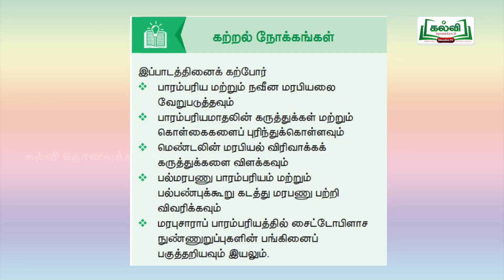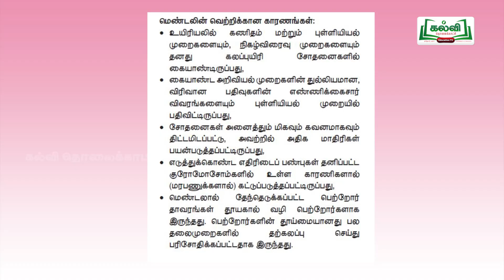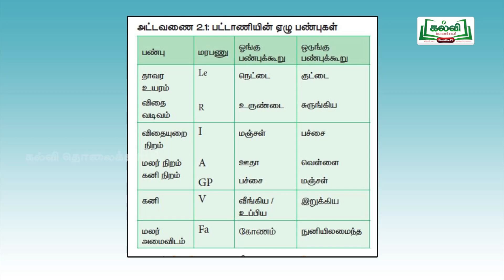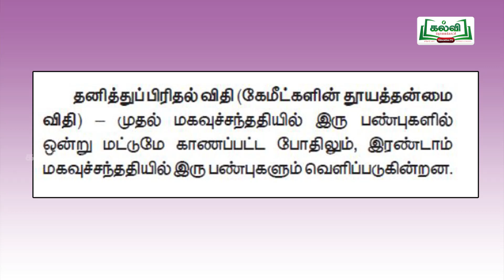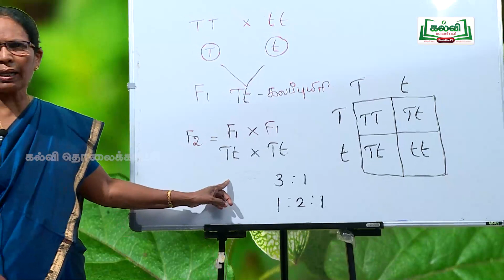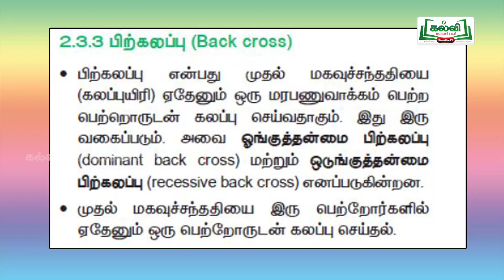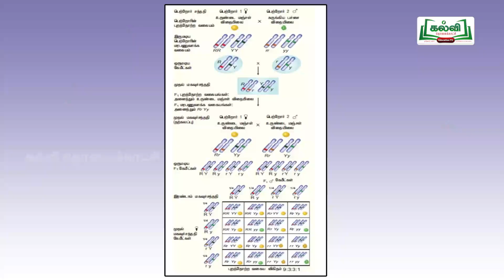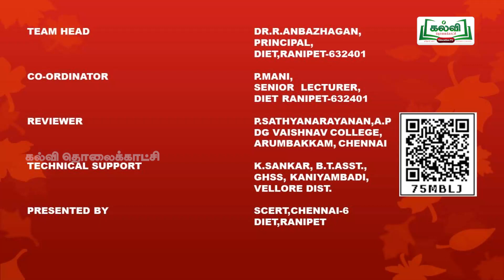Lesson 2 Part 1 Classical Genetics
12th Bio Botany Lesson 2
பாரம்பரிய மரபியல்